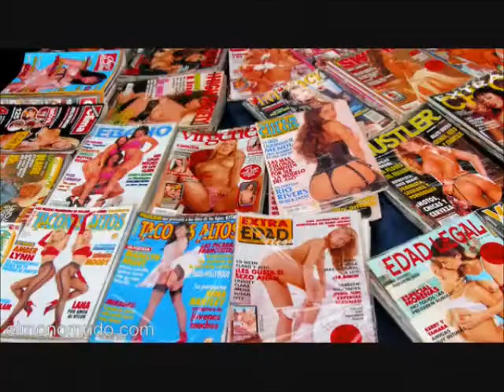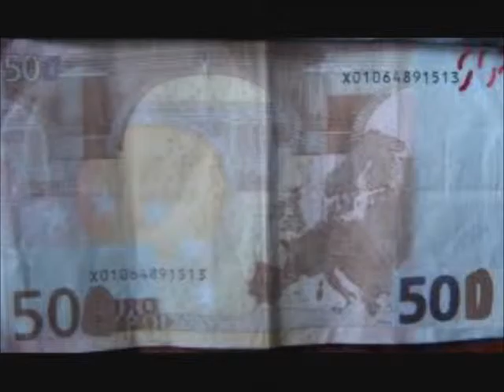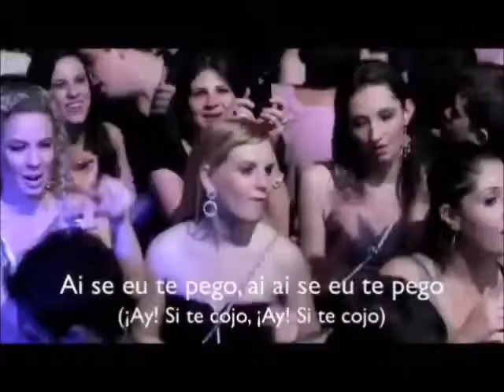YA NO HARE MANGA CAP.6(MANGA PERUANO) 3D